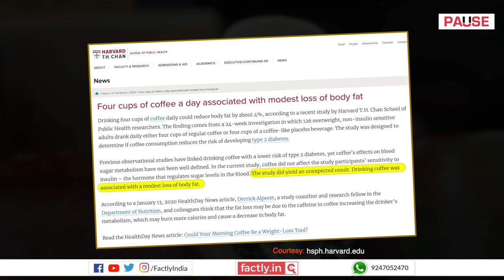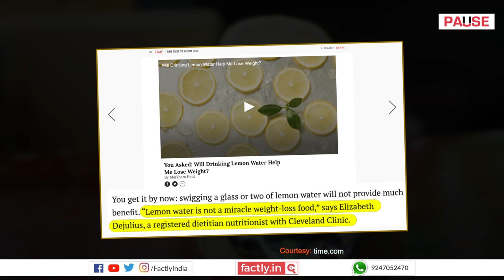FACT CHECK: Viral Video Shows How Coffee and Lemon Water can Fasttrack Weight & Fat Loss?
A popular social media post claims that an accompanying video shows a doctor recommending the intake of water with lemon juice and coffee powder for quick weight and fat loss. We check the veracity of the claim in this video.